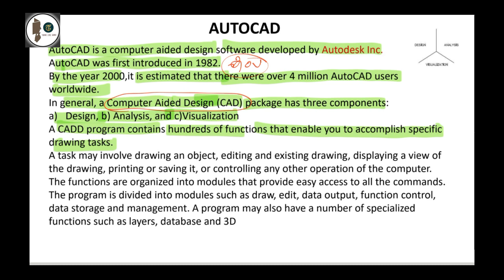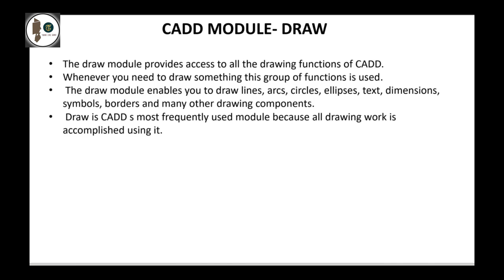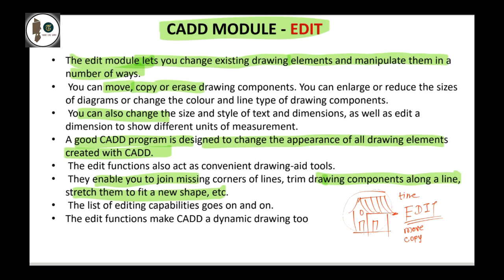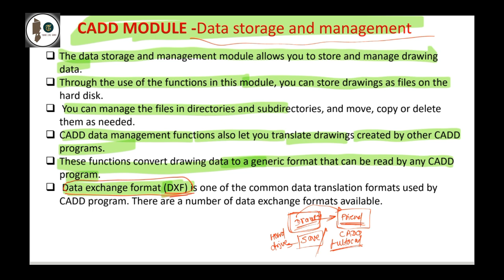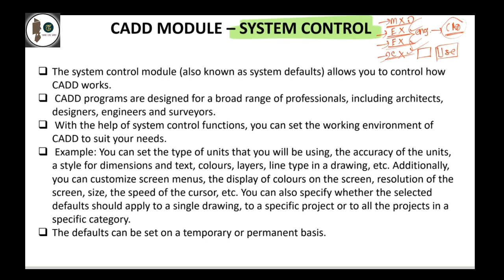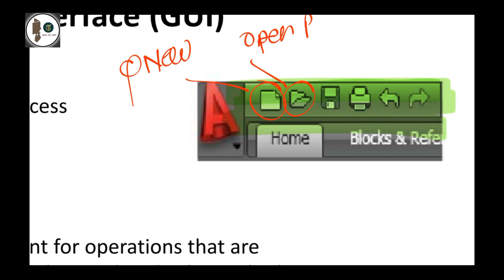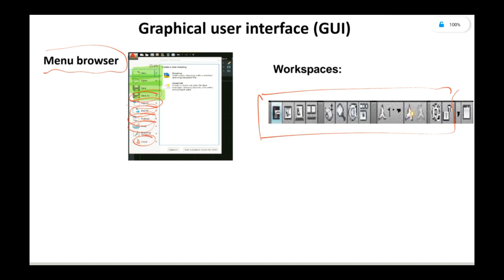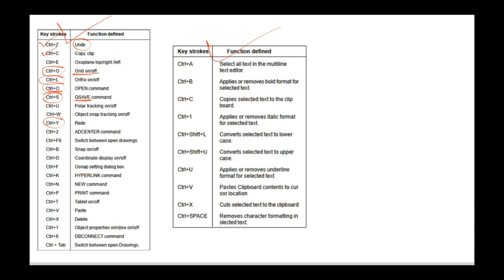INTRODUCTION TO CAD DVET 772 LECTURE 4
FOR JOINING TELEGRAM CHANNEL